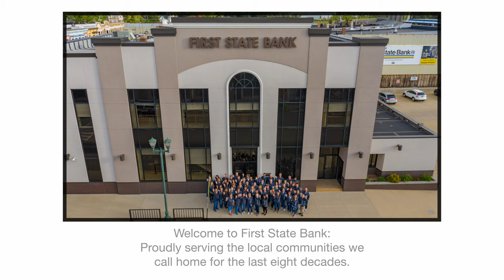Celebrating 80 Years - First State Bank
2020 marks 80 years of community banking for First State Bank. They’ve come a long way since then, from a single location on Washington Street in Mendota to 18 locations across Northern and Central Illinois. Times and technology have changed, but their commitment to their customers remains the same as it did on that July day in 1940.

Created by: Matthew Klein